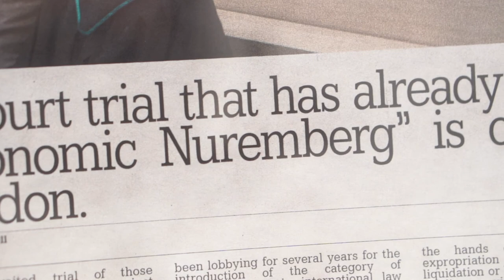Zbigniew Libera -- Najnowsza antykoncepcja fotografii dokumentalnej 26 czerwca- 30 sierpnia 2020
ZBIGNIEW LIBERA
Najnowsza Antykoncepcja Fotografii Dokumentalnej

Wystawa czynna od 26.06 do 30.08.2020. Kurator wystawy: Jan Trzupek
Muzyka: Blue Dressed Man